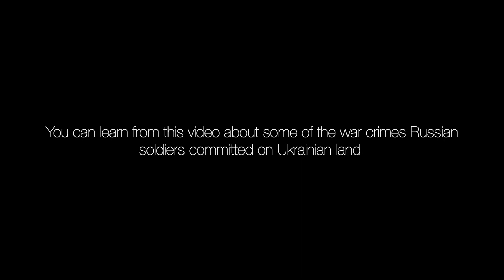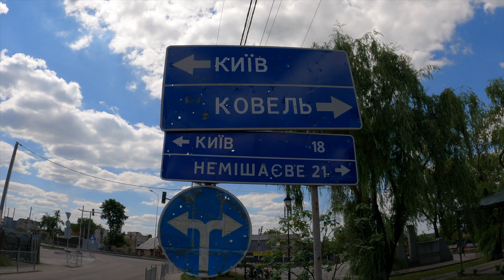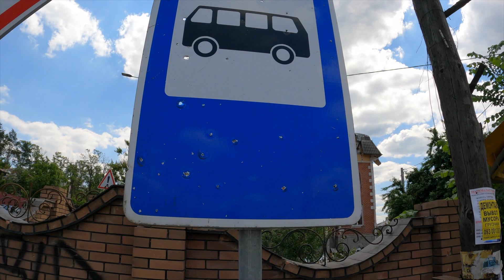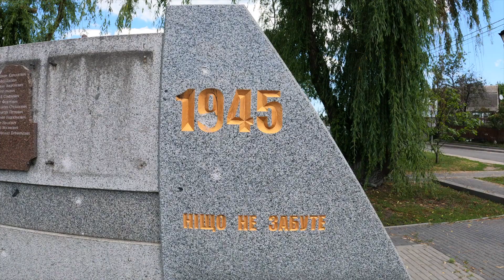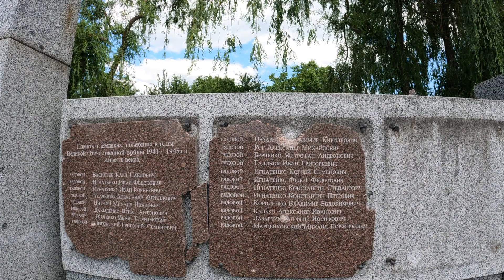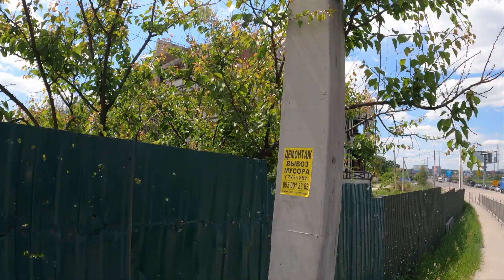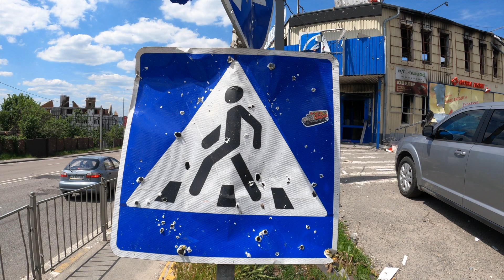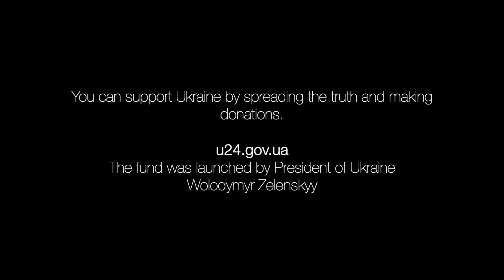Hostomel (Gostomel) Ukraine 🇺🇦 4k Walking Tour in Destroyed City | Russia's War Crimes | Гостемь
Hostomel used to be the prosperous Kyiv satellite at the west and north-west of the Ukrainian capital.

In February and March 2022 its been occupied by Russian military forces. You can learn from this video about some of the war crimes Russian soldiers committed on Ukrainian land. Agressor country should take responsibility for its actions.

You can support Ukraine by spreading the truth, ignoring anti-Ukrainian narratives distributed by Russian propaganda, and donating to the Ukrainian army.

We highly encourage using only official resources for making donations, such as United24 which was launched by the President of Ukraine Volodymyr Zelenskyy 🇺🇦.

All the money from youtube views will go to Ukrainian Arm Forses!